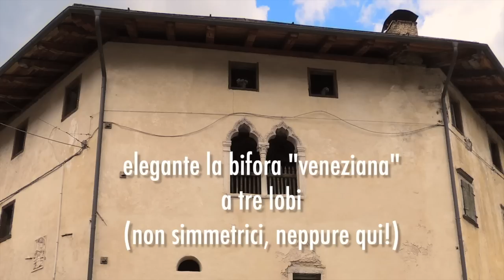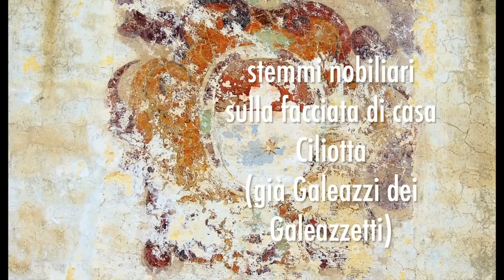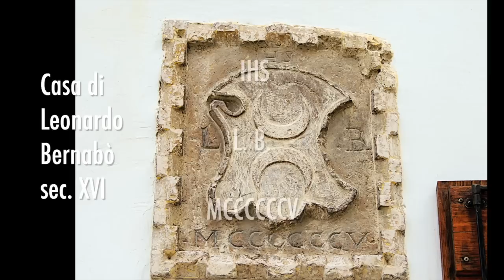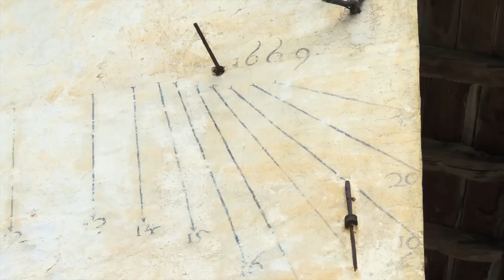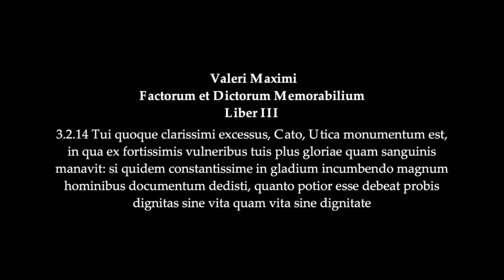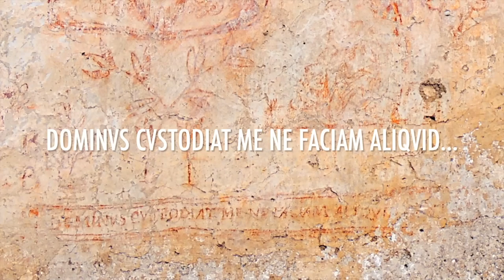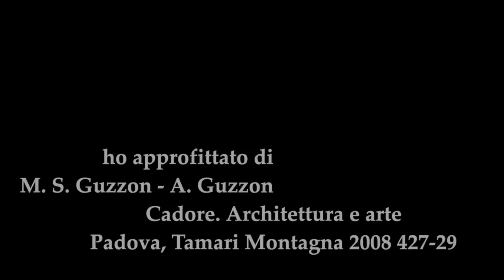Valle di Cadore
This video is about Valle di Cadore